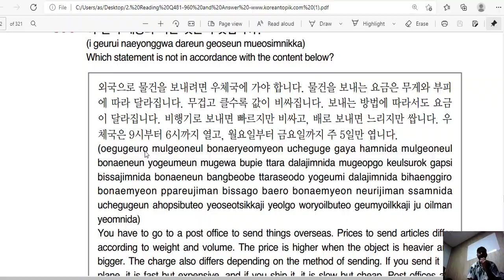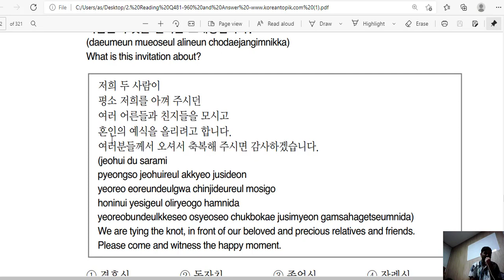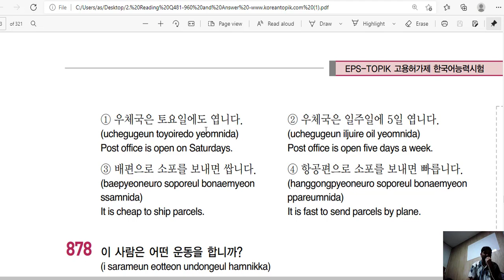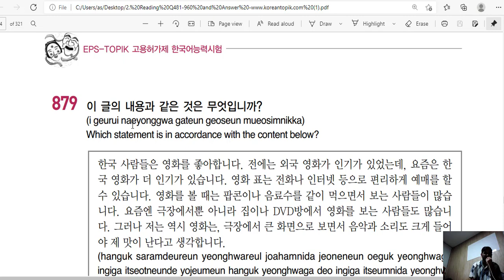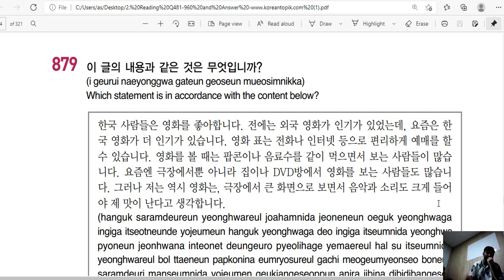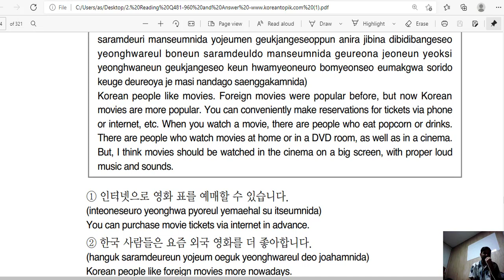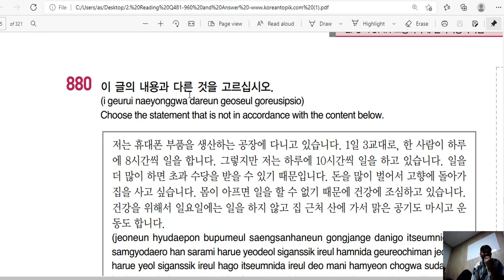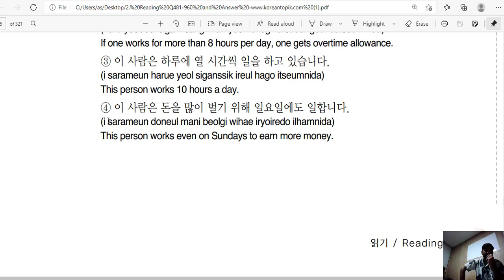Eps topik paragraph 876 TO 880